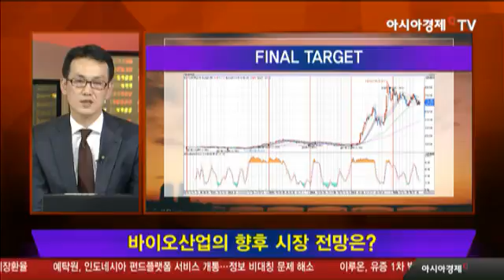바이오 산업의 전망과 투자전략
파이널 타겟 2,3번째 질문